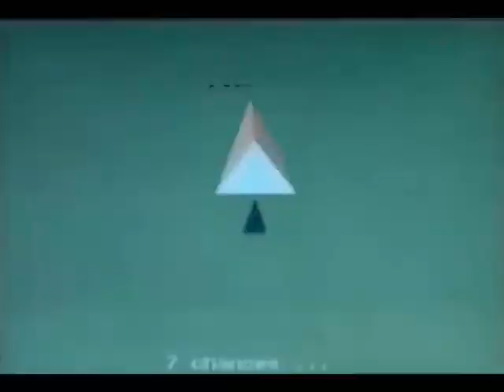Roo Bear eats the Thornberries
Round 18 of Guitarocker100 vs. CorruptionSound vs. GameBop

final round

wat a match